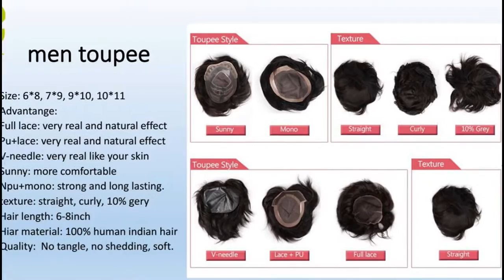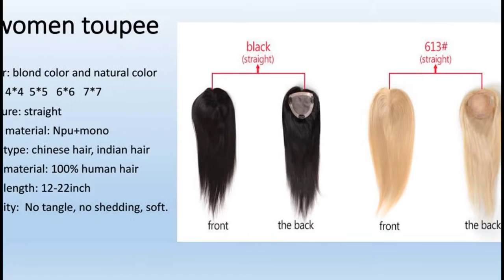Lace closure and weave for sale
100% unprocessed human hair, no sheding, no tangling, eat color easily, long-lasting, thick ends.